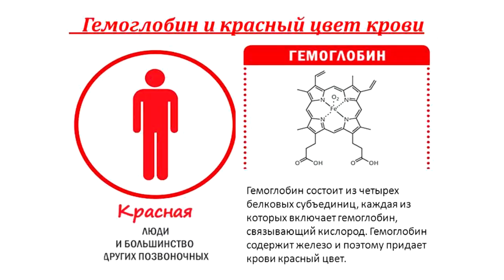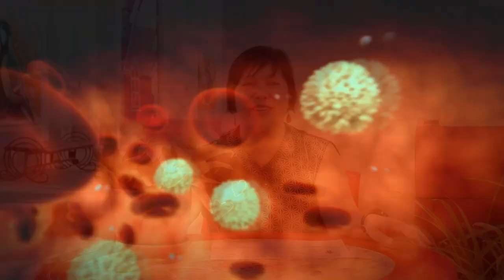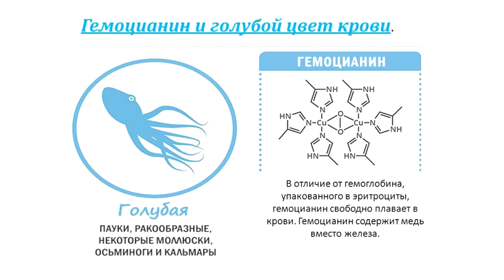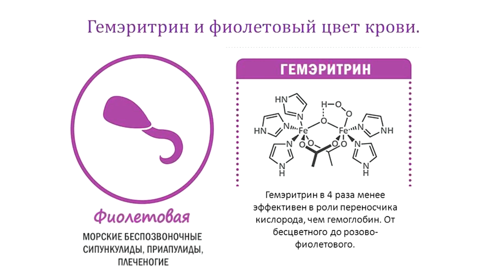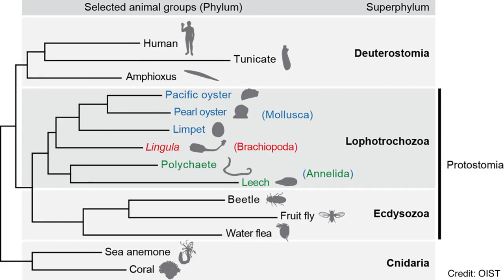Какого цвета кровь? Наталья Носова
Как известно, наша кровь красного цвета. А у всех ли животных  так? Что придает крови тот или иной цвет и кого можно назвать аристократом среди животных? Есть ли кровь у насекомых? На вопросы отвечает заведующая сектором работы  со школьниками Дарвиновского музея Наталья Носова.

При создании ролика ни одно животное не пострадало!